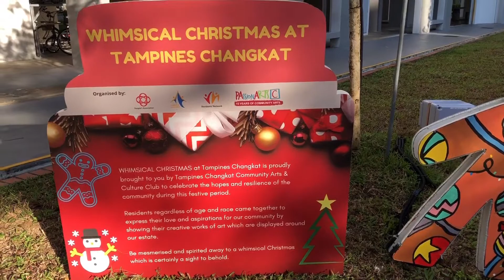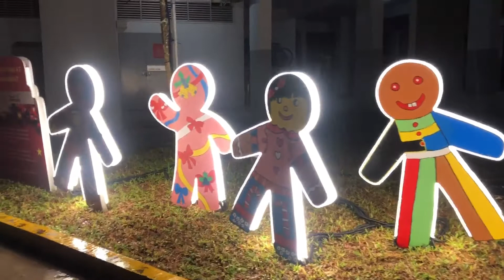WHIMSICAL CHRISTMAS AT TAMPINES CHANGKAT 2021 | LIGHTS-UP💡🎅🏻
Whimsical Christmas at Tampines Changkat 2021
Lights-Up By our Mr Desmond Choo
Mayor of North East District Tampines Singapore 🇸🇬❤️